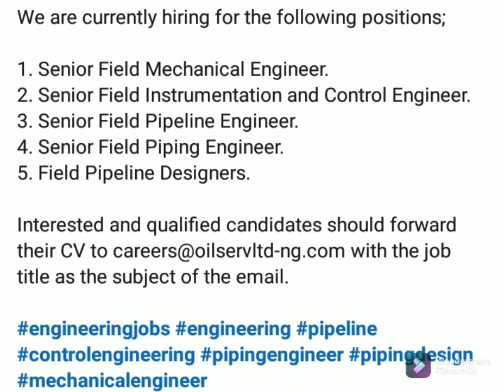Oil Serve Jobs opportunities engineeringjobs pipeline mechnicalengineering 06 January 2022